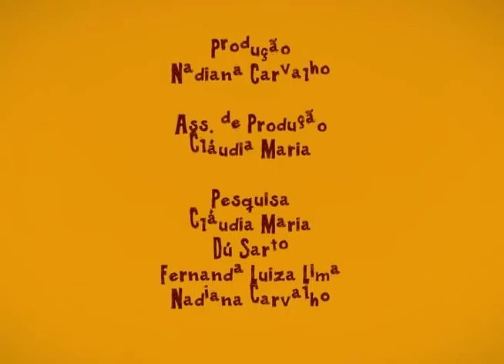MINUTO AMÉRICA LATINA - ARTES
Você gostaria de saber um pouco mais sobre a América Latina? O interprograma da TV UFOP aborda de maneira criativa diversos aspectos da nossa cultura latino-americana. Você pode encontrar arte, música, culinária, literatura, cinema e muito mais. O Minuto América Latina mostra as diversas formas de artes latinas. E para você, o que é arte na América Latina?